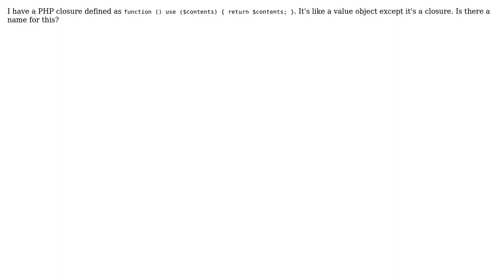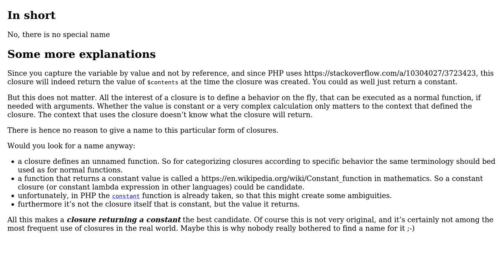Software Engineering: Is there a name for a closure which just returns a value?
With thanks & praise to God, and with thanks to the many people who have made this project possible! | Content (except music & images) licensed under CC BY-SA | Music | Images & others | With thanks to user Mohsen Alyafei user Glorfindel user chx user Christophe and the Stack Exchange Network Trademarks are property of their respective owners. You are responsible for your own actions.